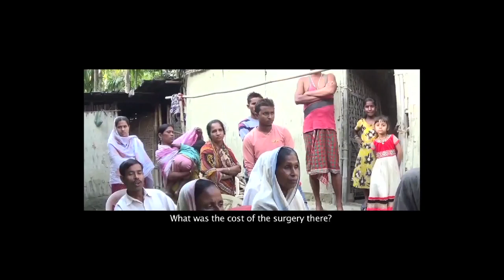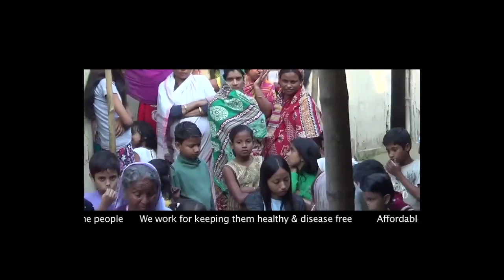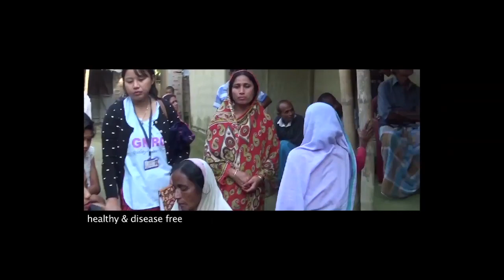Affordable Health Mission founder Dr Nomal Chandra Borah's visit to a village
Affordable Health Mission founder Dr. Nomal Chandra Borah visiting villages, accompanied by community health workers, to assess villagers’ state of health, challenges they face in accessing healthcare and guide them towards early, scientific intervention – in order to progress towards a state of “mental, physical and social well-being”.